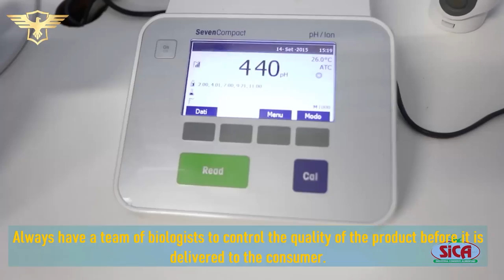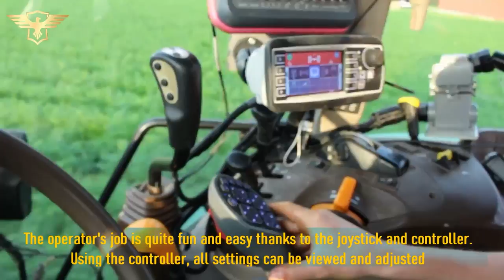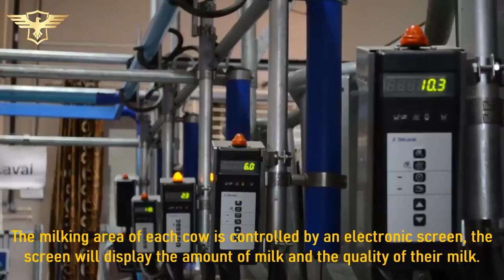World's Biggest Tomato Factory Processing | How Tomato Sauce is Made | Modern Technology Machines